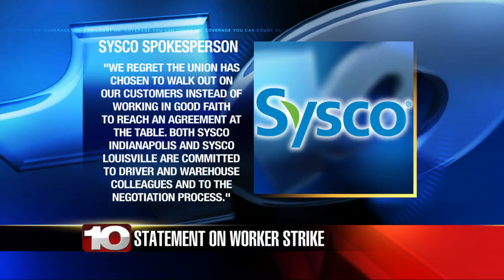Teamsters 135 Strike 5 pm